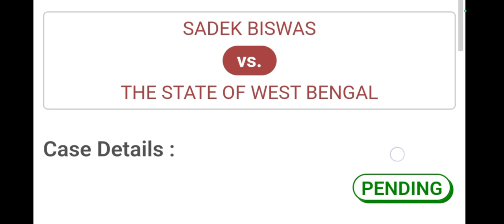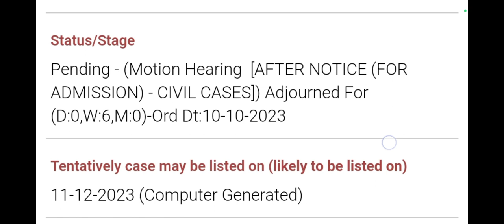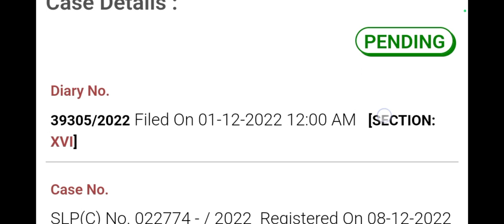Primary 3929 case update|Primary Recruitment 2022 | Primary 2014 not included|Primary TET news today